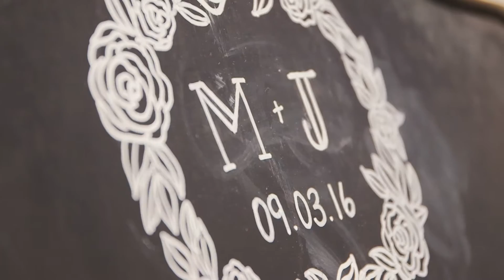Wedding Highlights Jaclyn​ + Mark​ 09.03.16